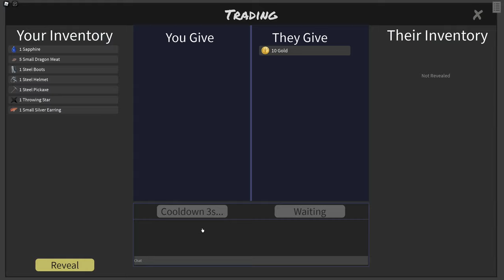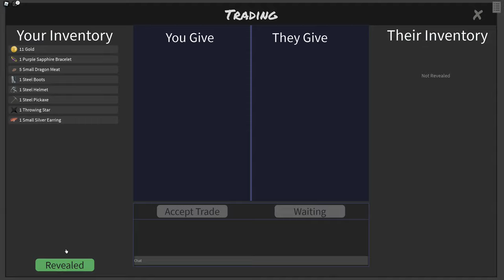I Found a Black Market in Wings of Fire Seven Thrones